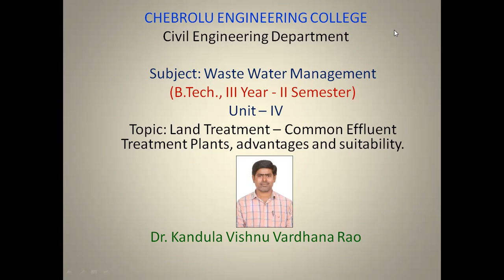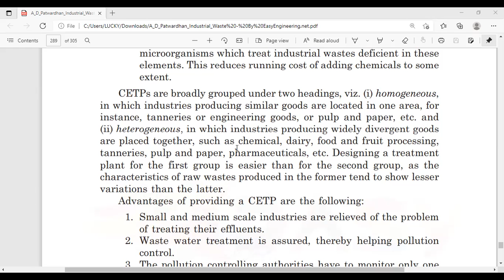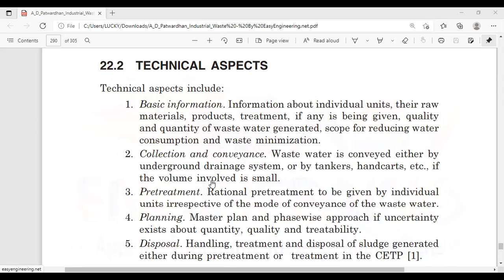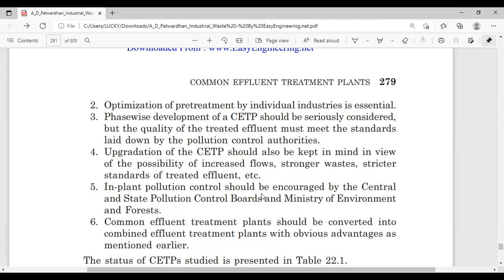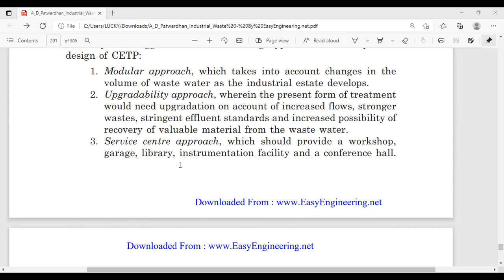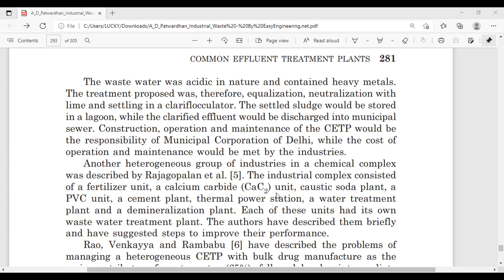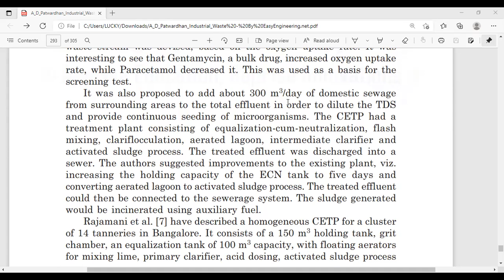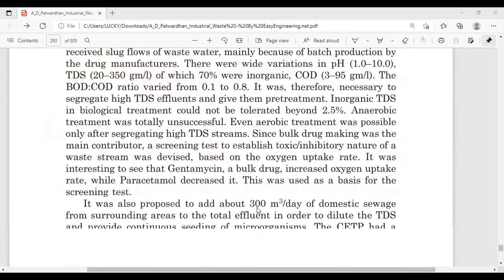JNTUK R16 III Civil Semester II Waste Water Management Unit No IV Land Treatment – Co